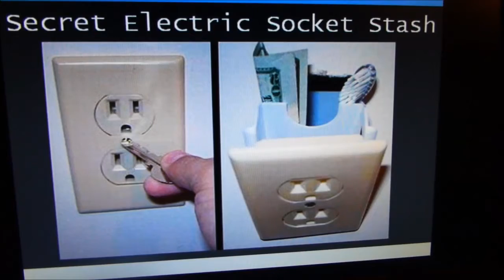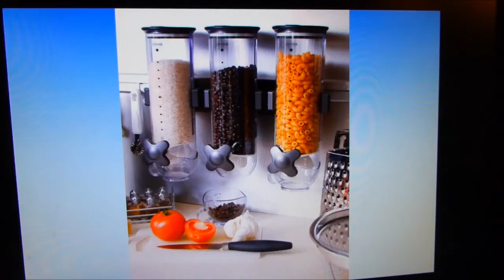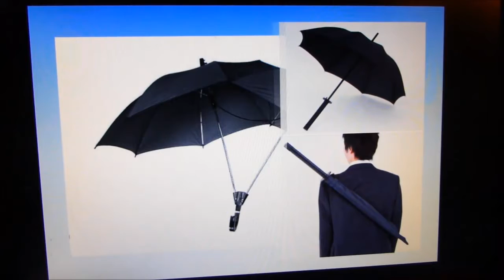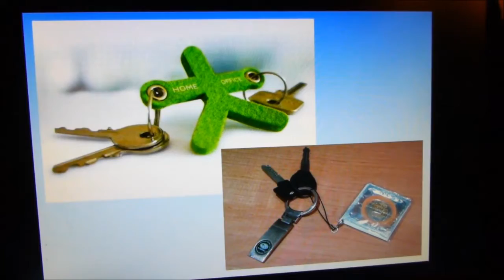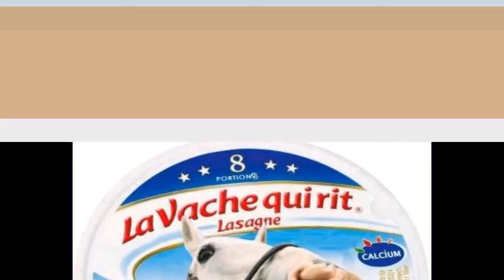mars 1, 2013FINDUS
Blues musical de ma composition